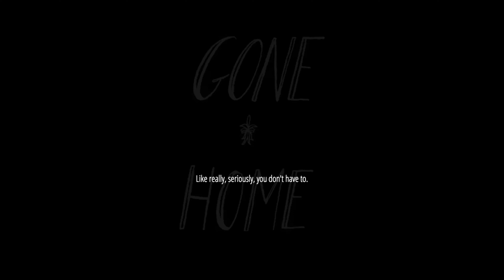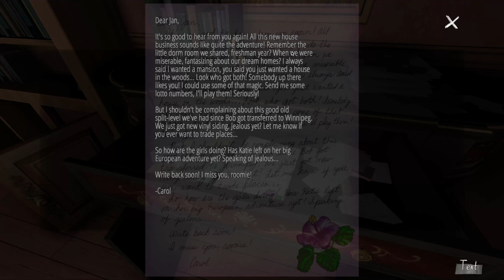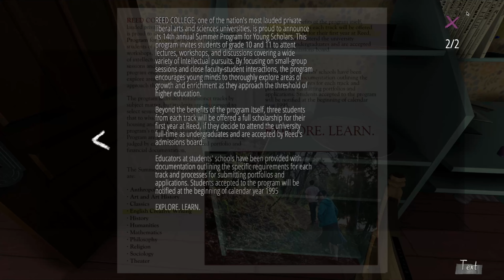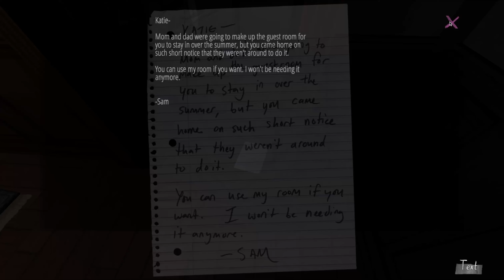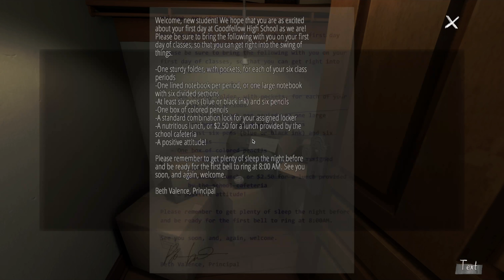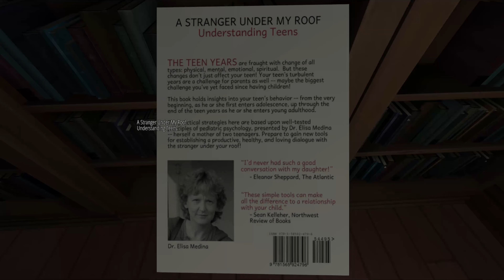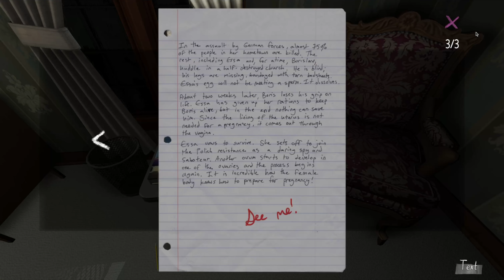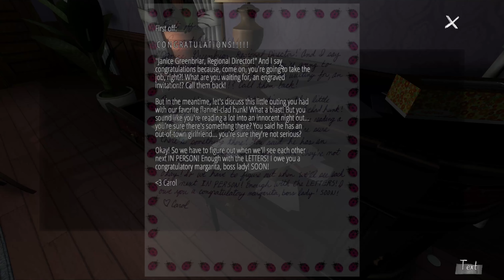Is there anyone at home? | Gone Home Playthrough Episode 1 | 4K | MacBook Pro M1